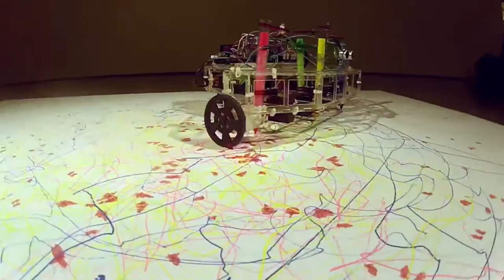Anti Rumba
Phase 01 Drawing Machine by Tim Henshaw-Plath and Abelino Robles
Prof. Jason Kelly Johnson with Michael Shiloh

CREATIVE ARCHITECTURE MACHINES - FALL 2013
CCA - California College of the Arts
Architecture Advanced Options Studio